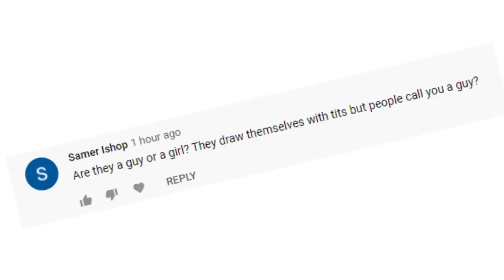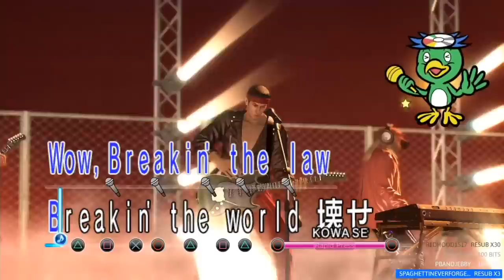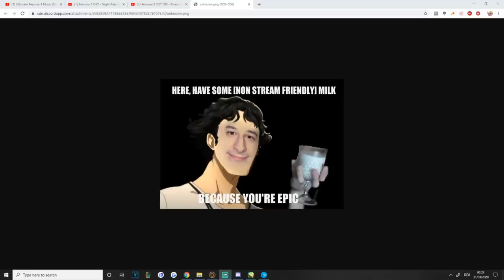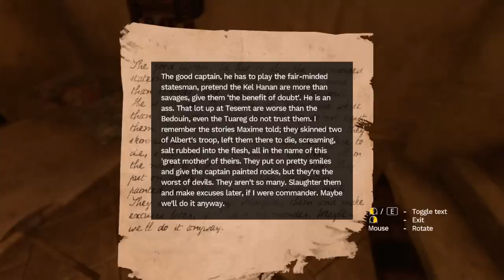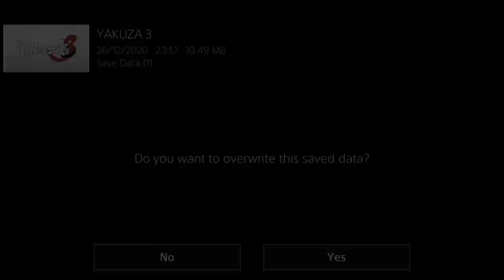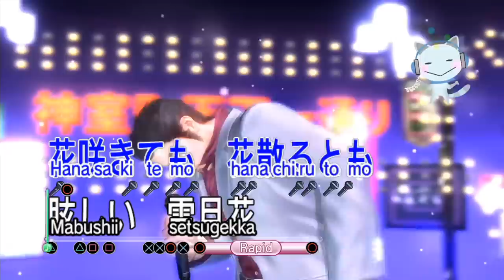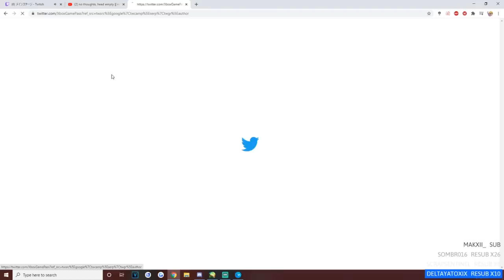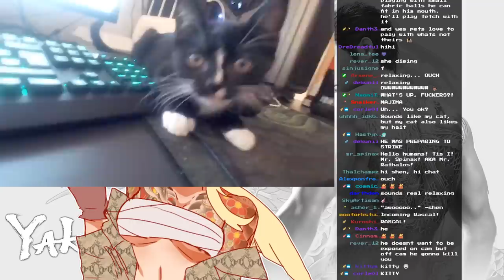Shenpai's 2020 | BEST OF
So I may have jinxed everyone with my last Best of video saying that we should start the decade out strong. it's entirely my fault, I brought this havoc and I am immensely sorry.

Apart from all of that 2020 was a year of new beginnings for me, I moved out of my parents home and lived by myself (Miraculously) and streamed and uploaded more than before. Your guys' support has been insane and I couldn't ask for anything better. Let's hope 2021 just.. is a year. Let's just put our expectations low and then get surprised once good things start happening.

Parts of this video:
0:00 - Introduction
2:31- Baldur's Gate III
4:06 - Bigfoot
5:29 - Final Fantasy 7 Remake
7:03 - Kingdom Hearts 3 + Memories of Melody
9:06 - Monster Hunter World: Iceborne
10:50 - Yakuza 0
20:06 - Temtem
22:09 - Yoshi's Crafted World
23:58 - Divnity Original Sin 2
27:03 - Fall Guys
28:29 - Among Us
29:37 - Hades
34:45 - Yakuza Kiwami
43:02 - Super Smash Bros. Ultimate
44:27 - Phasmophobia
48:00 - Hyrule Warriors: Age of Calamity
49:40 - Persona 5 Royal
1:05:09 - Amnesia: Rebirth
1:08:00 - Persona 5 Dancing in Starlight
1:08:58 - Yakuza Kiwami 2
1:15:58 - Animal Crossing: New Horizons
1:27:43 - Yakuza 3
1:36:08 - Genshin Impact
1:45:36 - Final Fantasy XIV
2:20:58 - Misc.

A BIG THANK YOU TO THESE COOL PEOPLE BECAUSE IT'S TOO MANY SO I CAN'T MAKE A TWEET: